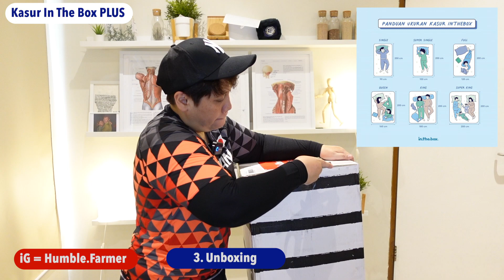Kasur in the Box PLUS review. Harga 2 jutaan? worth it ?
Di video sebelumnya saya sudah unboxing dan review Kasur in the box PRO. nah kali ini kita akan unboxing dan review Kasur in the box PLUS .

Back To School setelah hampir 2 tahun kita online school. Nah banyak kan hal2 yang pastinya sebagai siswa harus di persiapkan untuk kembali ke sekolah. Untuk yang sekolah jauh dari rumah, pastinya salah satu yang akan dipertimbangkan adalah pemilihan tempat tidur = kasur.

Di Video ini di jelaskan tentang unboxing dan kesan pertama kasur in the box varian PRO. Kasur in the box adalah merk kasur kalau tidak salah pabriknya terletak di daerah Jawa Barat. Saya sangat menyukai produk-produk anak bangsa, yang innovatif dan apalagi ini adalah produk yang bisa secara tidak langsung memperbaiki kesehatan dengan mengoptimalkan waktu tidur.

Apakah kasur ini oke ? apakah ini worth it dengan harganya ? apa cuman hype doang ? well kita lihat yuk di unboxing dan review di video ini. Semoga video ini membantu kalian dalam rangka pemilihan tempat tidur ya :-)

TIMESTAMPS

00:00 Introduction
01:09 Isi Konten
01:23    1. APA ITU KASUR IN THE BOX ?
02:10    2. BELI YANG MANA ?
03:17    3. UNBOXING
06:06    4. KESAN PERTAMA (1st IMPRESSION)
09:35    5. WORTH IT ?

What do you think of Kasur in the box PRO ?
ada barang2 lain yang kalian ingin aku review dalam rangka back to school edition ?

Have a nice sleepy nights.
Cheers.